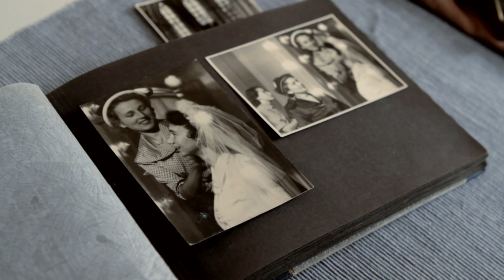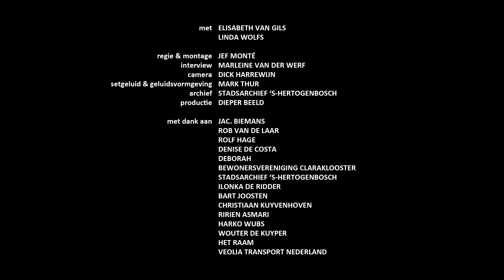Ik draag wat ik wil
Twee vrouwen zijn allebei nieuw in 's-Hertogenbosch. Een is in de jaren '50 van de vorige eeuw vanuit Eindhoven ingetreden in het Claraklooster om God te vinden. De ander, geboren in Nijmegen, woont in Drunen en is in 's-Hertogenbosch een kapperszaak gestart in 2008. 13 Jaar geleden heeft zij zich bekeerd tot de islam.

Vanuit de keuze voor het geloof zijn beide vrouwen religieuze hoofdbedekking gaan dragen. Aan de hand van hun persoonlijke verhalen over hun ervaringen hiermee tekent zich een veranderend tijdsbeeld af.

regie: Jef Monté
interview: Marleine van der Werf
camera: Dick Harrewijn
geluid: Mark Thur
montage: Jef Monté
sounddesign: Mark Thur
productie: Dieper Beeld

Deze film is gemaakt in het kader van:

De Tijdreiziger
Jaarthema 2010: Dat gaat naar Den Bosch toe!

EDIT: Kwetsende reacties, scheldpartijen e.d. worden verwijderd.